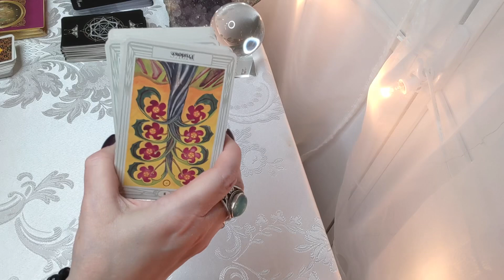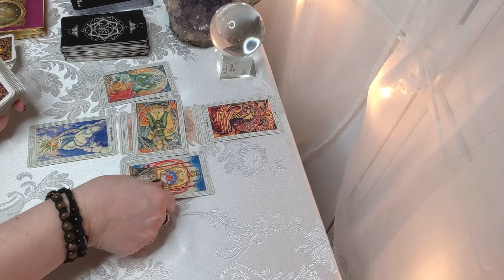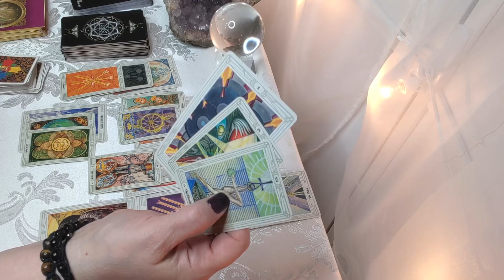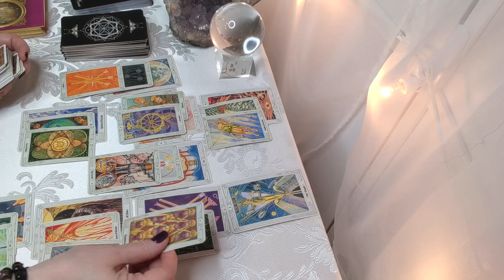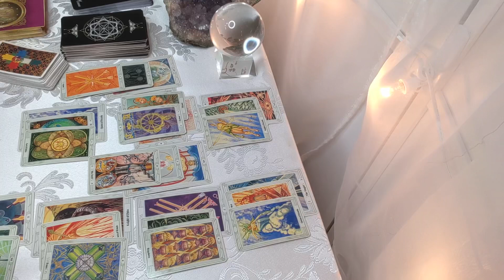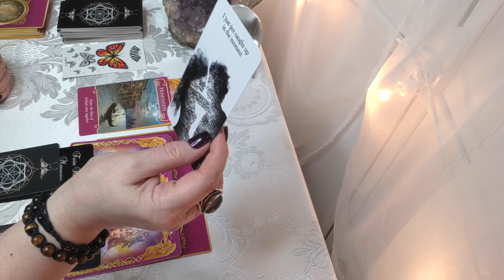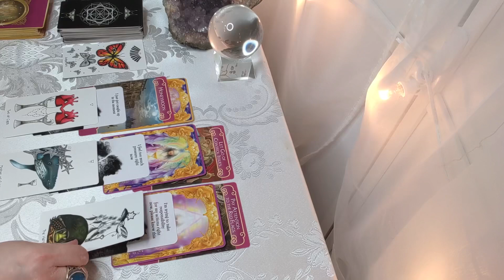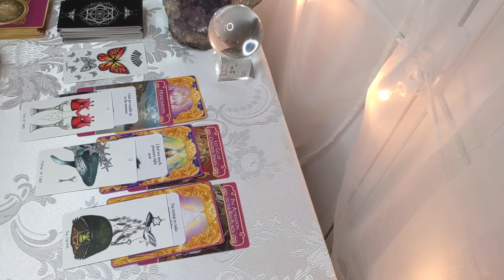Aquarius! Someone Needs To Be Careful About Speaking Out! General, Love, Twin Flame Readings!